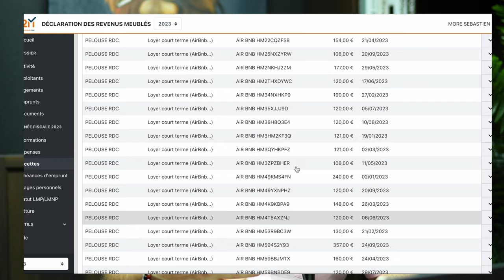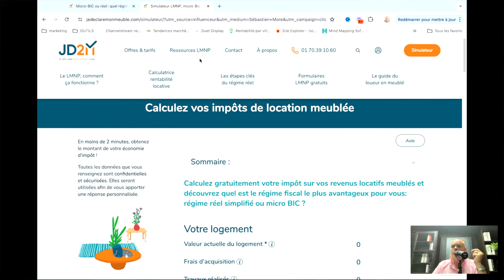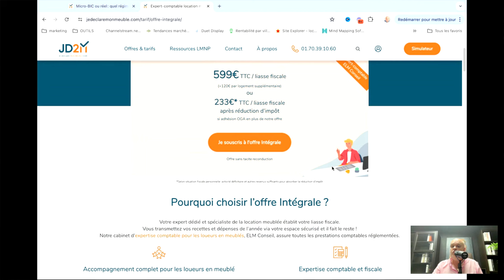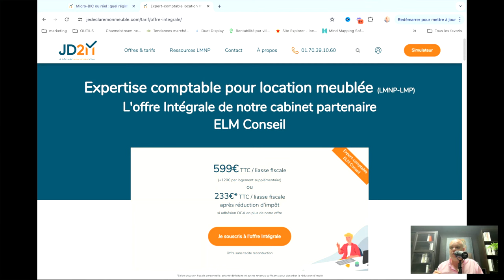Réel vs Micro-BIC en LMNP : Lequel Est le Plus Rentable ?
Tags de la vidéo

Tags de la chaine